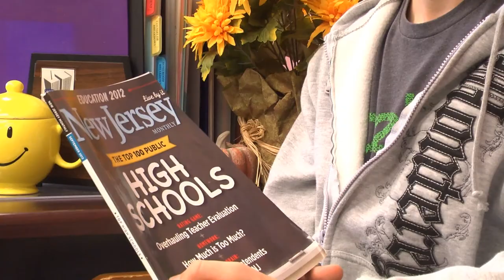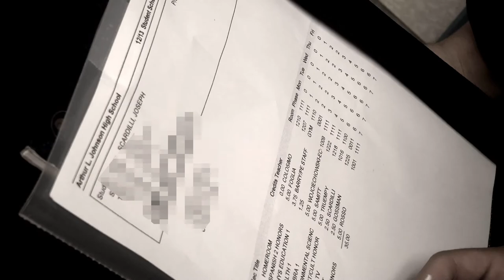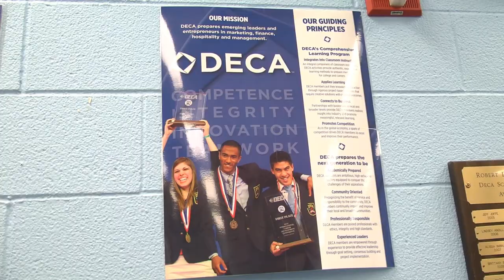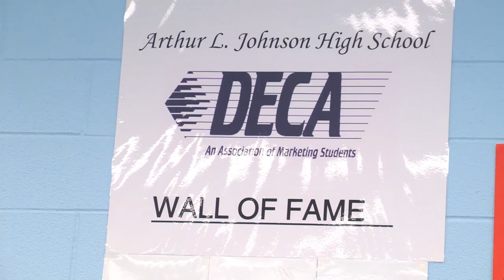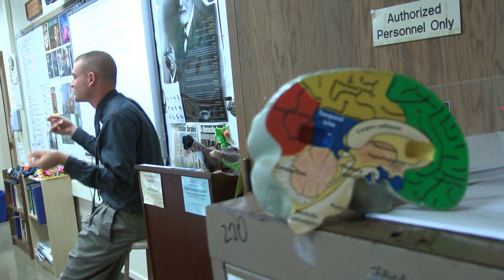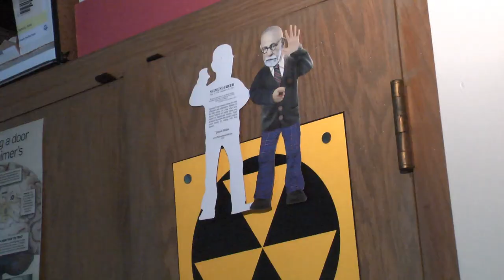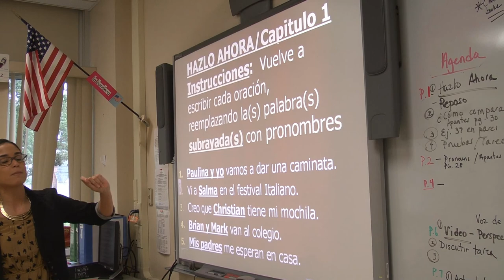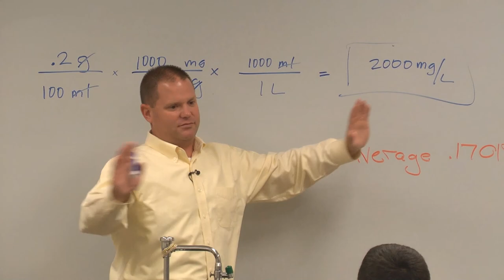2012 8th Grade Orientation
A brief profile of Arthur L. Johnson High School, the home of the Crusaders.  A freshman receives a guided tour of ALJ from a member of the Class of 2013.